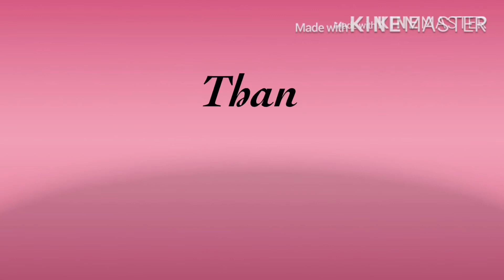MAPANTA JAY SEVEN SEA DUET WITHNMY COUSIN